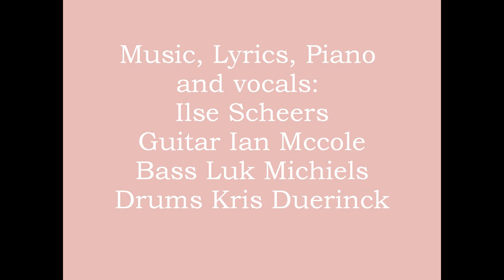Full Moon by Grace December 2016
A hymn of Love and Longing
to the Full Moon

A once-in-a-lifetime event
that comes once a month